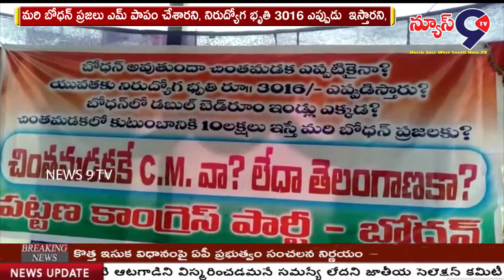చింతమడకకే సీఎం...బోధన్ పట్టణానికి సీఎం కదా..? || NEWS 9 TV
నిజామాబాద్ జిల్లా బోధన్ పట్టణ కేంద్రంలో కాంగ్రెస్ పార్టీ ఆధ్వర్యంలో రిలే నిరహదీక్ష నిర్వహించారు. చింతమడక గ్రామాంలో ఒక్కో కుటుంబానికి 10,000 లక్షలు ప్రకటించారు. మరి బోధన్ ప్రజలు ఎమ్ పాపం చేశారని, నిరుద్యోగ భృతి 3016 ఎప్పుడు  ఇస్తారని, డబుల్ బెడ్ రూమ్ లు ఎప్పుడు కట్టిస్తారని ప్రశ్నించారు. సీఎం డౌన్ డౌన్ అంటూ నినాదాలు చేశారు. ఈ కార్యక్రమలో బోధన్ పట్టణ అధ్యక్షుడు గుణప్రసాద్, నాయకులు హరికాంత్ చారి, శంకర్ గౌడ్, రవీందర్ రెడ్డి, రవి శంకరగౌడ్, కలీమ్, మాజీ ఎంపీపీ గంగ శంకర్, కాంగ్రెస్ కార్యకర్తలు పాల్గొన్నారు.